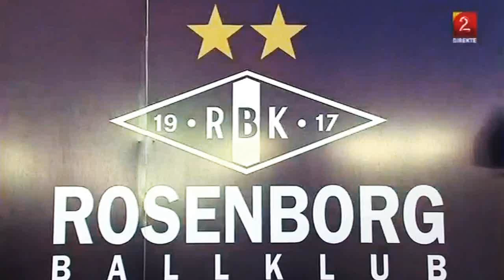Rosenborg 2011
Some moments and goals from Rosenborg's season, 2011.